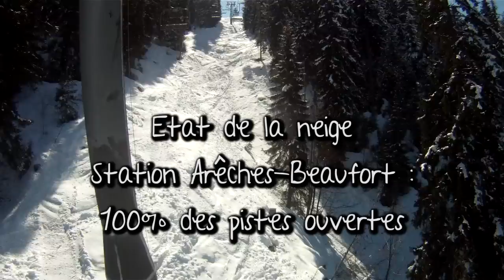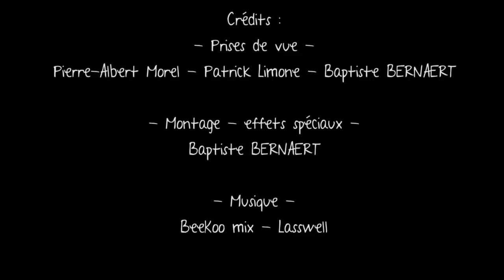Areches Beaufort 2012 - EXCELLENTE neige au 20 mars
Etat des pistes d'Arêches Beaufort du 20 mars 2012.
100% des pistes ouvertes, conditions à faire rêver, Arêches Beaufort, c'est l'expérience sportive.
Prises de vue : PAM, Patrick Limone, Baptiste Bernaert
Montage, effets spéciaux : Baptiste BERNAERT